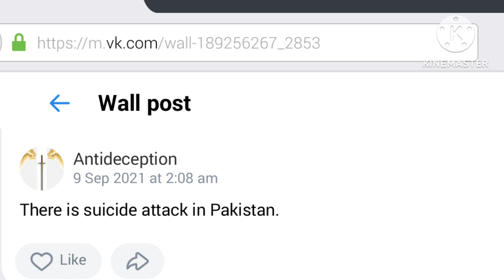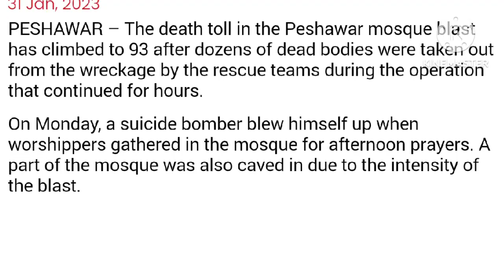Suicide attack in Pakistan --- Prophecy fulfilled